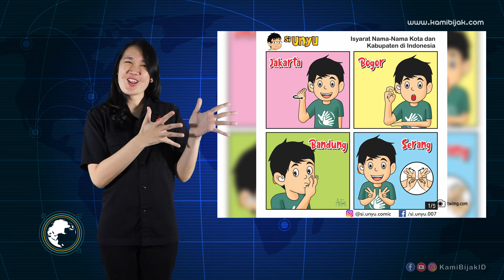SIBI Hanya Sistem, Bukan Bahasa Isyarat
Kamibijak.com, Infosiana –  Ketua Pusat Bahasa Isyarat Indonesia (Pusbisindo) Laura Lesmana Wijaya, M. A. menjelaskan bahwa sistem isyarat bahasa Indonesia (SIBI) bukanlah bahasa melainkan hanya sistem.

Sebagai seorang penyandang Tuli yang lahir dari keluarga Tuli, ia sehari-hari menggunakan bahasa isyarat yang natural yaitu bahasa isyarat Indonesia (Bisindo). Sama seperti ibu dan ayahnya yang Tuli, Laura tidak memiliki pengalaman menggunakan SIBI untuk berkomunikasi.

“Yang saya lihat SIBI ini strukturnya mengikuti bahasa lisan atau bahasa Indonesia yang hanya digunakan dalam konteks pendidikan. Diajarkan pada anak-anak agar mengetahui tata bahasa Indonesia dengan lebih baik,” ujar Laura dalam webinar Konekin ditulis pada Jumat (23/10/2020).

Menurutnya, jika berbicara tentang bahasa maka kaitannya erat dengan budaya. Misal, dalam bahasa isyarat ada nama panggil dan ini berkaitan dengan budaya Tuli. Kembali ke nama panggil, nama tersebut dibuat dari kekhasan orang Tuli dalam bentuk isyarat.

Mengingat para penyandang Tuli tidak memanggil rekannya dengan suara. Nama panggil yang digunakan di antara Tuli menjadi salah satu bukti kekhasan budaya Tuli. Laura menambahkan, jika berbicara tentang bahasa isyarat maka akan nada transisi budaya dan bahasa.

“Jadi ada transisi. Kalau untuk SIBI, saya tidak tahu karena hanya digunakan di ranah pendidikan atau sekolah saja. Sekali lagi saya melihat ini adalah sistem isyarat bukan bahasa. Jadi kita perlu melihat perbedaan mendasar antara Bisindo dan SIBI ini,” pungkasnya. (LEAS/MG)